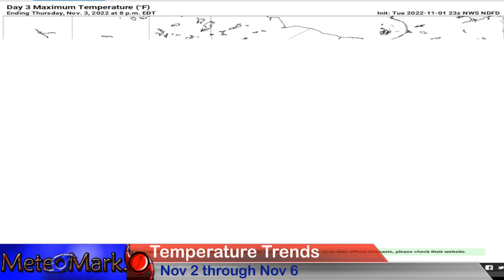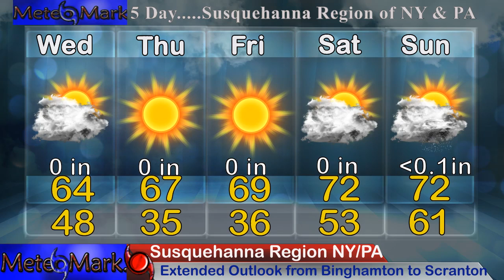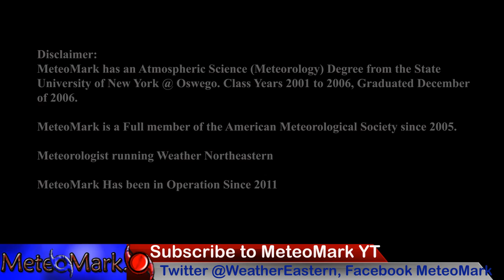Hurricane Landfall in Belize as Lisa Strengthens, Potential Storm Caribbean Nov 5-11? Snow coming?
Tropical Storm Lisa About to become Hurricane Lisa, and has its Eye Set on Belize. Lasting effects from as far south as Honduras and as far north as the Yucatan, will this storm emerge into the Southern Gulf of Mexico? And is a Puerto Rico Storm Brewing for Nov 5 - Nov 11??? Looking like we may have a storm forming in the eastern Caribbean during this time frame. If that were not enough, tropical storm Martin in the North Atlantic is ready to become hurricane Martin! Is a big Wintry blast coming for Thanksgiving Week!?!?! Find out all the details in this edition of Hurricane Northeastern & Hurricane Northeastern!

0:05 - Full Tropical Update on Lisa & Martin, and potential upcoming storms
1:35 - Atlantic Tropics on Lisa & Martin, Nov 5 to Nov 11 Storm?
5:25 - Euro Model Update Atlantic Lisa and potential Nov 5-11 storm
7:25 - Rainfall Totals from Hurricane Lisa
8:32 - Martin to become a Hurricane in the North Atlantic
9:12 - Asian Pacific Update Tropical Storm Nalgae, Storm Nov 15?
10:52 - Upper Air Pattern With the Euro Model Nov 2 - Nov 11
11:51 - Upper Air Pattern With the GFS Model Nov 2 - Nov 16
12:51 - CFS Medium Range November into December Outlook
14:55 - HRRR Future Radar 11/1/22 to 11/3/22
16:03 - Viewer Sent in Photos & Videos
16:22 - Temperatures Trends Very Warm Nov 2 through Nov 6
17:28 - Extended Outlook for Susquehanna Region of NY & PA
18:04 - Finale

Music
Item #51482439
Licensed To
Artist: wavebrigade
Description
MeteoMark